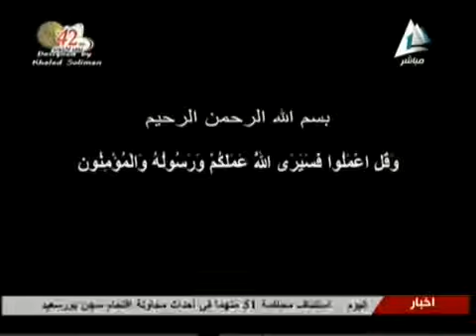المجموعة 73 مؤرخين علي الفضائية المصرية 2015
الكتيبة 418 دفاع جوى جوى اول شرارة فيلم سينمائى عسكرى يؤرخ لابطال القوات المسلحة 5 أكتوبر 2015